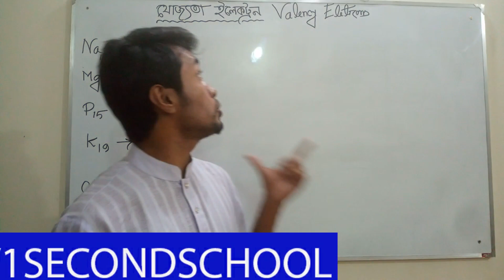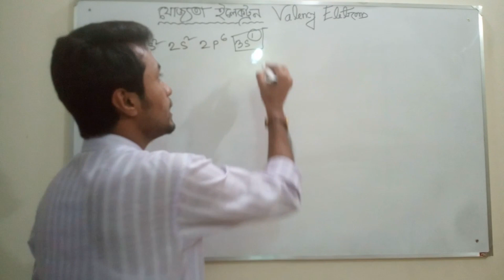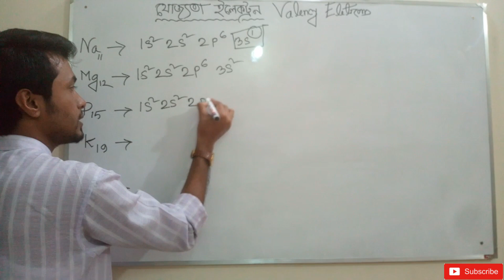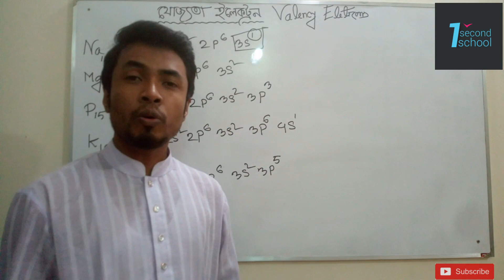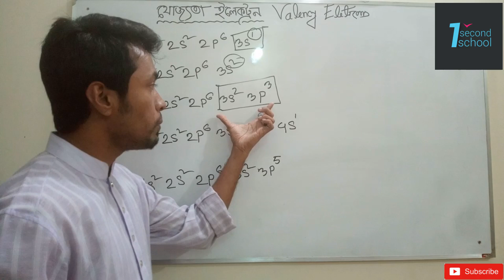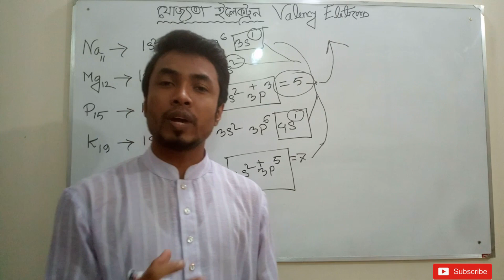অধ্যায় - ৫: রাসায়নিক বন্ধন: যোজ্যতা ইলেকট্রন (Valency Electron) [SSC]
Course : রাসায়নিক বন্ধন (Chemical Bonds) [SSC - Chemistry]